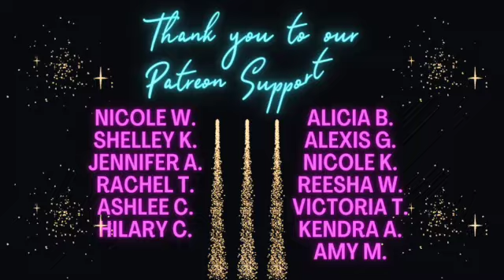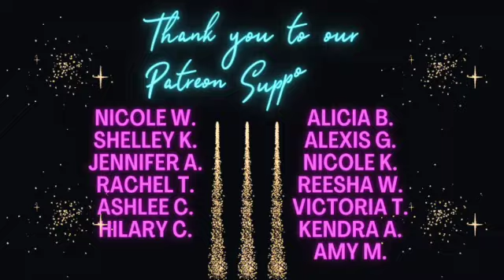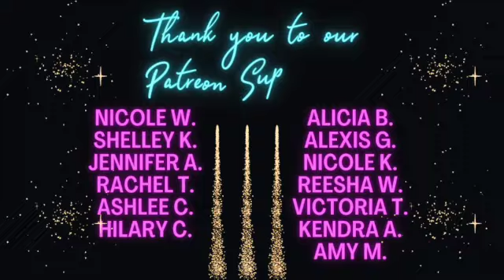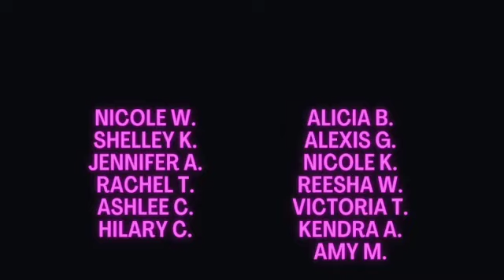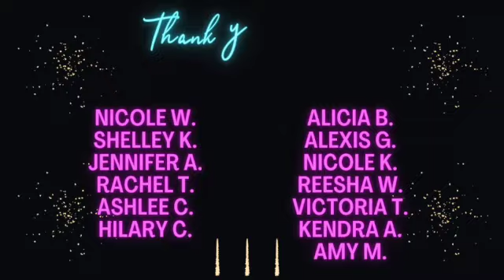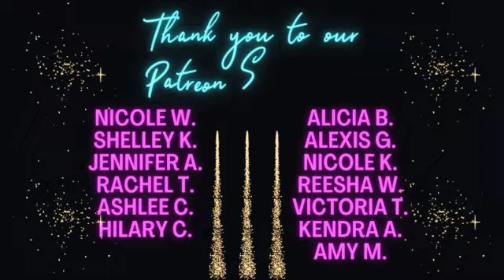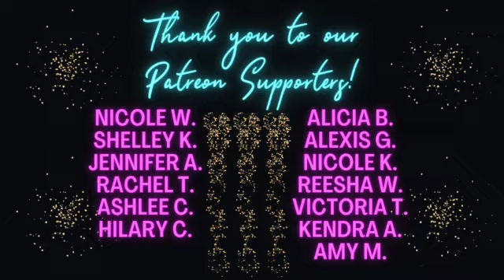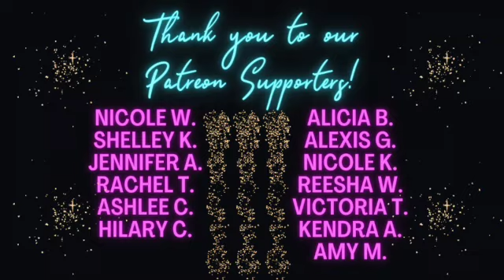Is Disney's Art of Animation Resort The BEST? (Disney World Resort Hotel Deep Dive, Patreon's Pick)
Art of Animation is a super popular, super immersive Value Resort at Disney World and your podcast hosts Aly, LJ, and Stacy take a good look at the details as well as the overall perspective of whether or not this resort is a good fit for the Disney-loving, budget-minded family! In addition, this episode features a new segment with a guest Smart Moms Agent speaking on her experiences with food allergies at Disney World. This is a wonderful episode if food allergies are a concern for you!

Hosts: Aly Thomas, LJ Johnson, Stacy Walker
Special Guest: Lauren Elliott
Editing: Stacy Walker

Become one of our ⁠⁠PATREON members ⁠and receive monthly guides to help make your Disney vacation planning easier and more enjoyable!

Ready to plan your magical Disney vacation with a podcast co-host? Fill out⁠ our ⁠⁠⁠1-minute form here⁠ ⁠⁠⁠and we’ll be in touch:

⁠⁠⁠⁠⁠JOIN OUR PATREON!⁠⁠⁠⁠⁠ Support the podcast with Patreon and we will thank you with more resources and access to the podcast hosts! Your support keeps us going and producing this great content! ⁠⁠⁠⁠⁠Smart Moms Plan Disney Podcast Patreon⁠⁠⁠⁠⁠

Ads From The Show:

⁠⁠⁠⁠⁠⁠⁠⁠Disney Planning Made Simple Facebook Group⁠⁠⁠⁠⁠ with Stacy Walker

⁠⁠Planning Disney with Babies, Toddlers, and Preschoolers⁠⁠⁠⁠⁠⁠⁠ with Katie Boone